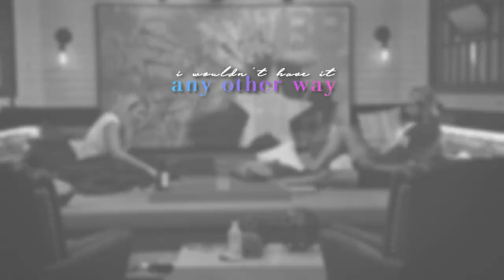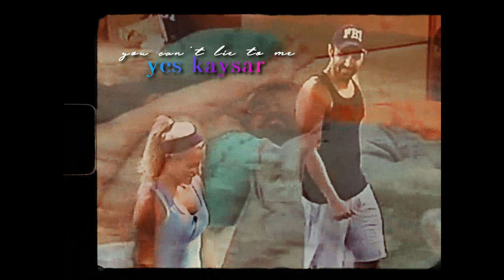Kaysar&Janelle | Little Talks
Song info is at the end of the video
Colouring by goldxnoir

Thank you to showmanced on Instagram for giving me a scene pack with some HD season 6 and 7 scenes of these two!

I doubt many people will watch this cause you probably aren’t familiar with these two, but it’s ok I made this for me haha. If you don’t know them, Janelle and Kaysar are the ultimate friendship from the reality show Big Brother. My first tv love as a kid/young teen, right before discovering sitcoms, were reality shows lmao, particularly reality competition shows. Survivor, big brother and the amazing race were my favs. Still haven’t missed a season of Survivor til this day actually it's still great imo! The first season of Big Brother I ever watched was season 5, I distinctly remember that twin twist and it blowing my mind LOL. Then the next summer in 2005 when I was 13, the iconic season 6 aired and this friendship was born! I remember loving these two and the sovereign six alliance so much.. and even then my smart 13 year old self hated the nerd herd lmao. Then the next year was all stars season 7 and I loved that these two came back to play again. I watched BB every year til season 13 I think.. by then I was older and actually had a life and couldn’t spend three nights a week in the summer at home watching tv lol so I never watched after that. It was for the best clearly, most clips I’ve seen of newer seasons all seem so produced and and the diary room sessions just feel fake.. this show has become so pg and lame ugh. I had no idea they were doing an all stars season of the show this summer since I literally hadn’t followed it in like 9 years, I was just channel surfing and saw it on and saw Janelle and Kaysar and a couple other old school players I used to like (I used to like Dani Donato too but clearly not very much anymore after this season lol)
I was like omg Jaysar, I used to love them 15 years ago!! I had honestly kinda forgotten about them, but then decided to watch the show again for them, and remembered why I had loved them as a 13 year old, and still do as a 28 year old haha! They’re just such an unlikely duo, and they’re so entertaining to watch together and fun to root for.. I’ll never understand why they are always everyone’s targets.. everyone is just jealous I guess.

Wow this season was god awful, obviously I only watched for these two, though I am glad I was introduced to Da’Vonne and Bayleigh too, I love them and their friendship now too. But ya I’m just so surprised we got to see these two again after 14 years! So I decided to vid them and their epic friendship.
Sorry the quality of half the clips is terrible, blame it on the early 2000’s. I was so thankful to get some HD season 6 and 7 clips from showmanced on instagram, but I did unfortunately want some other scenes that they didn’t have so I had to screen record them. So ya hopefully the cuteness of the Jaysar friendship overpowers the ugly clips.

Sorry I was really trying to have this done before the season ended last week but I wasn't able to, hopefully Big Brother fans might still wanna see this!